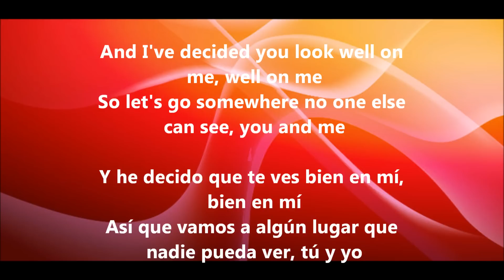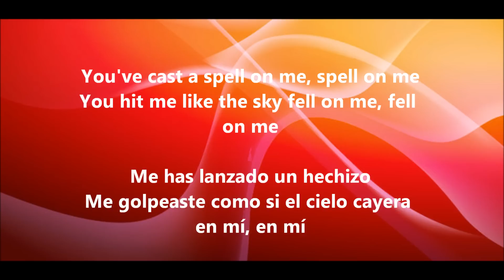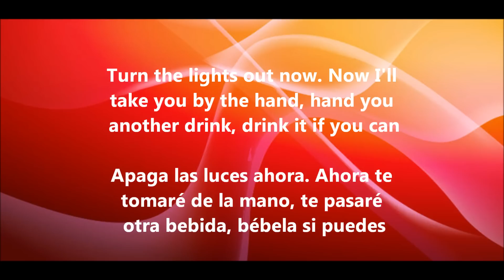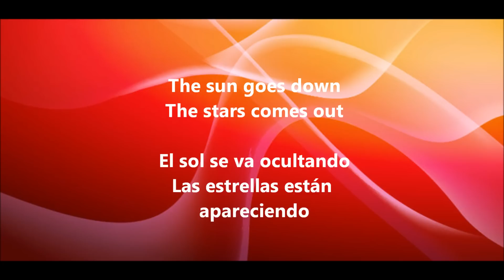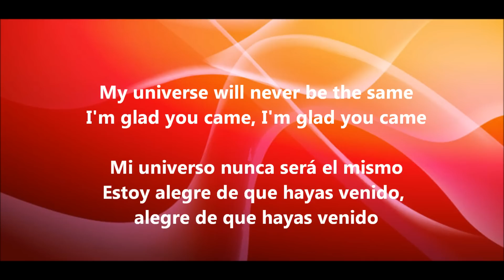Glad You Came (Glee) || Lyrics (English/Español)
Any requests? :)